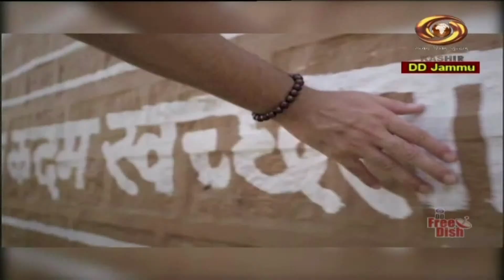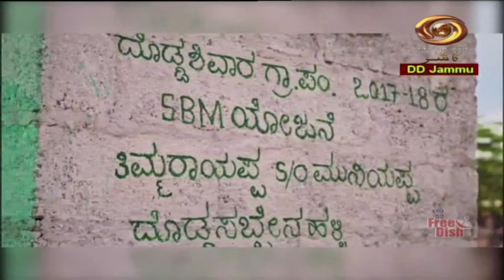Dogri Programme | DD Kashir | September 16, 2023